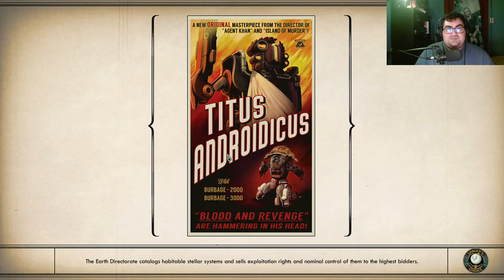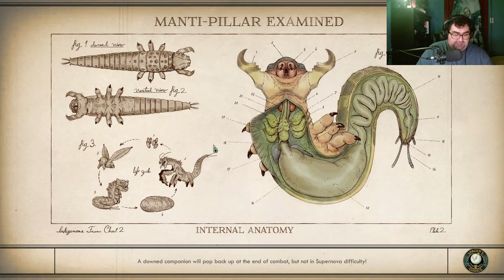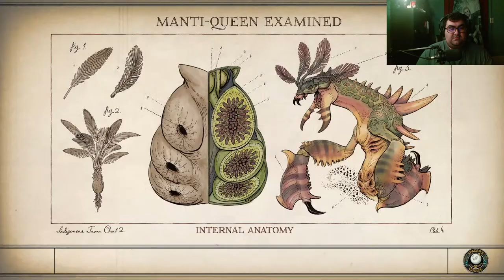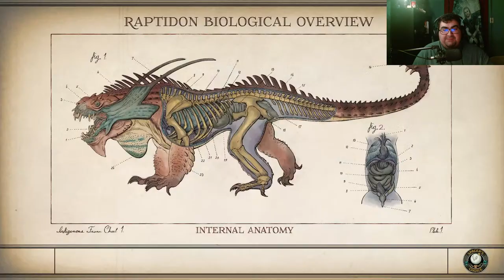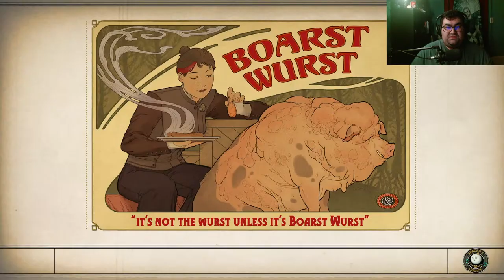The Outer Worlds (Phineas Ending) Part 1 - The Outer Worlds Spacer's Choice Edition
A Better Starfield? - The Outer Worlds Part 1 - The Outer Worlds Spacer's Choice Edition